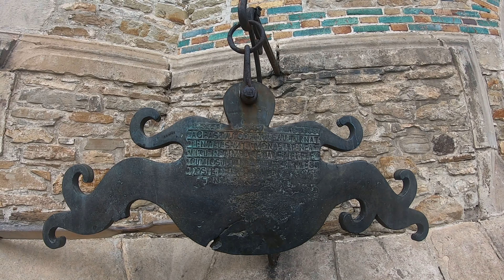Manastirea NEAMT.... mai aproape de DUMNEZEU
Mănăstirea Neamt este atestată documentar din 1407, însă rădăcinile în timp ale activității monahale se întind până în veacul al XII-lea. Ctitorirea mănăstirii îi este atribuită voievodului Petru I Mușat (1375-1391), care a construit aici prima biserică din piatră, astăzi dispărută. Pe amplasamentul mănăstirii existase însă o bisericuță și mai veche, din lemn, numită Biserica Albă, construită de monahi cu un secol înainte. Biserica actuală din incinta mănăstirii a fost ctitorită de voievodul Ștefan cel Mare la sfârșitul secolului al XV-lea și are hramul Înălțarea Domnului.
În incinta mănăstirii se află două biserici, două paraclise, turnul-clopotniță cu 11 clopote, Seminarul Teologic „Veniamin Costache”, precum și un muzeu cu o colecție de artă bisericească și sala tiparului. Specific este aghiazmatarul circular din fața mănăstirii, unde se face sfințirea apei la hram. În biserică se află o icoană a Maicii Domnului pictată în anul 665 în Israel, făcătoare de minuni.
Așezământul are cea mai mare și mai veche bibliotecă mănăstirească (18.000 volume) și a avut o contribuție deosebită la dezvoltarea culturii și artei medievale românești. În camera mormintelor este îngropat Ștefan Voievod, unchiul lui Ștefan cel Mare, iar în pronaos se află moaștele sfântului necunoscut descoperite în 1986, prin scoaterea asfaltului de pe alee.
Biserica ctitorită de Ștefan cel Mare este principalul monument istoric și de arhitectură moldovenească din incinta mânăstirii, de o eleganță și frumusețe deosebită. Dimensiunile si monumentalitatea ansamblului au sporit prin introducerea în construcție a unor elemente noi: pridvorul, situat în fața intrării și sala mormintelor, sau gropnița, amplasata între pronaos și naos.
Pronaosul, de formă dreptunghiulară, este boltit cu două calote sferice. Naosul, tot dreptunghiular, de dimensiuni mari, are doua abside laterale, semicirculare în interior și pentagonale în exterior, baza fiind formată din patru arce oblice sprijinite pe alte patru arce mari. Turla se ridică în mijloc, iar nouă contraforturi masive susțin zidurile până la nivelul bolților. Fațadele sunt frumos ornamentate în stil autohton moldovenesc, rezultat din îmbinarea elementelor bizantine (ceramică smălțuită, cărămizi și discuri diferit colorate, în verde, galben, brun) cu cele gotice (contraforturi și ancadramente de uși și ferestre). Discurile smălțuite și nișele împodobesc și turla, de formă octogonală, prevăzută cu patru ferestre. Pictura din absida principală, naos și sala mormintelor aparțin ultimilor ani de domnie ai lui Ștefan cel Mare, iar cea din pridvor și pronaos este din timpul lui Petru Rareș.
Mânăstirea a suferit multe devastări și incendii distrugătoare, urmate de refaceri care au distrus treptat zugrăveala inițială.
Vizionare plăcută!

The monastery Neamnt has been documented since 1407, but the roots in time of the monastic activity extend to the twelfth century. The foundation of the monastery is attributed to the voivode Petru I Mușat (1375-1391), who built here the first stone church, now disappeared. On the site of the monastery, however, there was an even smaller wooden church called the White Church, built by monks a century earlier. The current church inside the monastery was founded by the voivode Stephen the Great at the end of the 15th century and is dedicated to the Ascension of the Lord.
Inside the monastery there are two churches, two chapels, the bell tower with 11 bells, the Theological Seminary "Veniamin Costache", as well as a museum with a collection of church art and the printing hall. Specific is the circular aghiazmatar in front of the monastery, where the holy water is consecrated. In the church there is an icon of the Mother of God painted in 665 in Israel, working miracles.
The settlement has the largest and oldest monastery library (18,000 volumes) and had a special contribution to the development of Romanian medieval culture and art. Ștefan Voievod, the uncle of Ștefan cel Mare, is buried in the tomb room, and in the narthex are the relics of the unknown saint discovered in 1986, by removing the asphalt from the alley.
The church founded by Stephen the Great is the main historical and Moldovan architectural monument inside the monastery, of a special elegance and beauty. The dimensions and monumentality of the ensemble have increased by introducing new elements in the construction: the porch, located in front of the entrance and the tomb hall, or the tomb, located between the narthex and the nave.